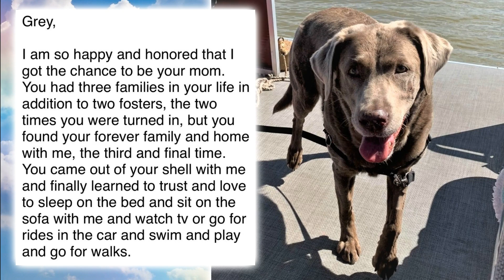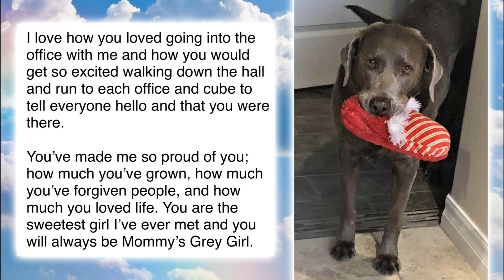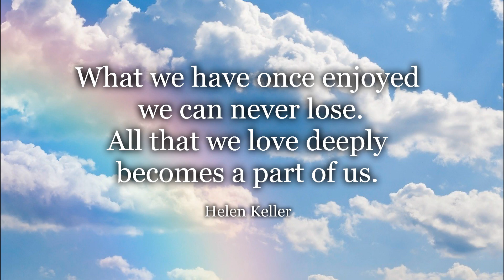A Letter to Grey 2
DLRR Grey has crossed the Rainbow Bridge. His mom wrote a letter to him. We are happy to share it with you. We are sorry for her loss and know Grey is watching out for her from above.